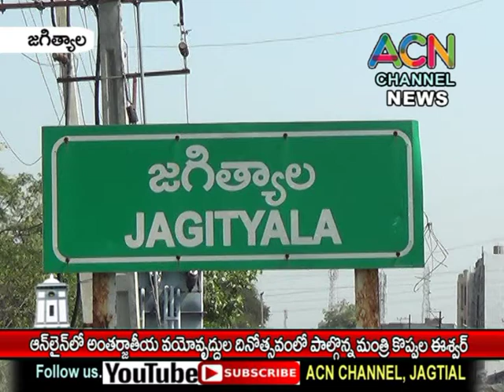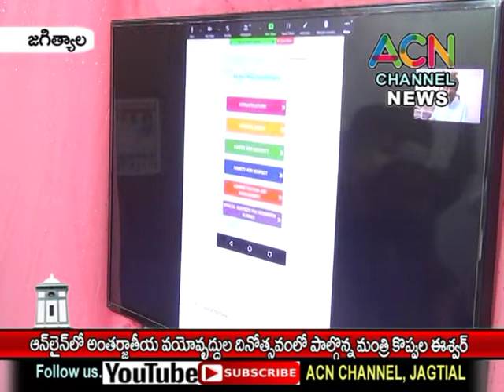జగిత్యాల లో వర్చువల్ కాన్ఫరెన్స్ లో వయో వృద్ధుల దినోత్సవం, పాల్గొన్న మంత్రి కొప్పుల ఈశ్వర్